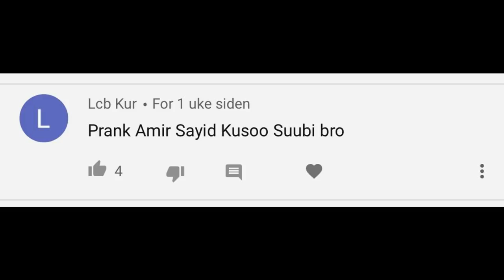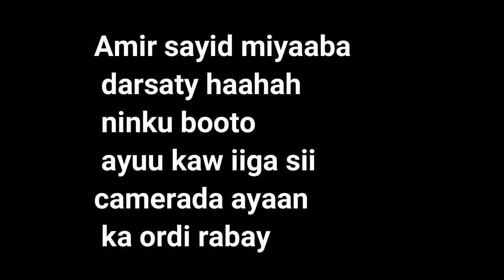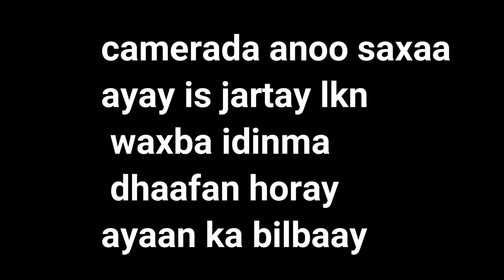TII KU DHACDAY PRANK CALLING PR.2 @AmirSayid d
nimaan aarsan uurka hoyadiis ayuu kujiraa